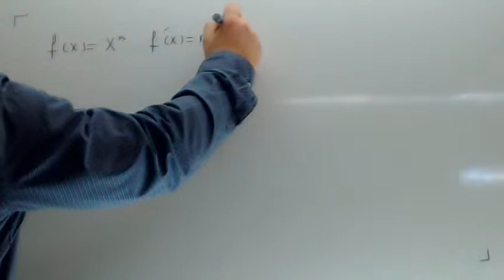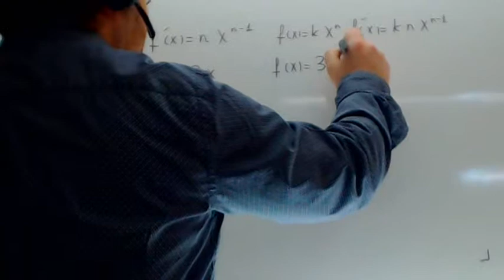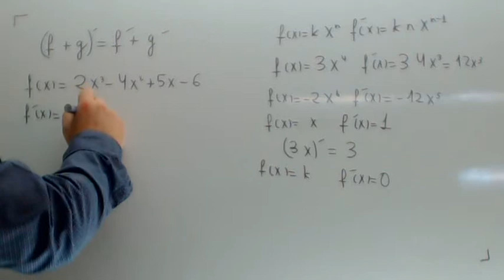Derivadas de funciones polinomicas Usero